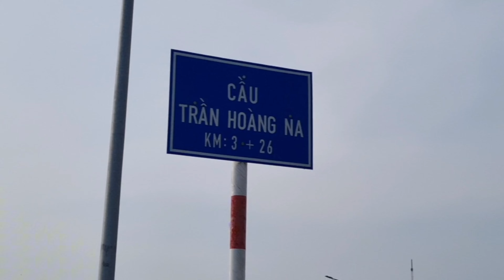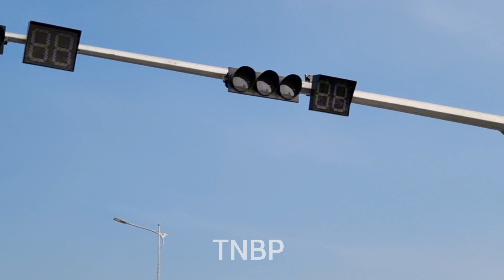Cầu Trần Hoàng Na.Cần Thơ sơn dưới gầm cầu và các hạng mục cuối,để kịp 30/4/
cầu trần hoàng na cần thơ 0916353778#cautranhoangna